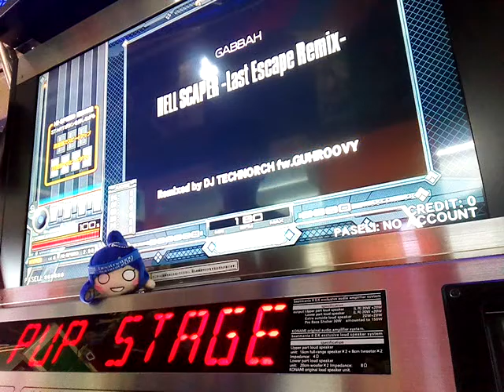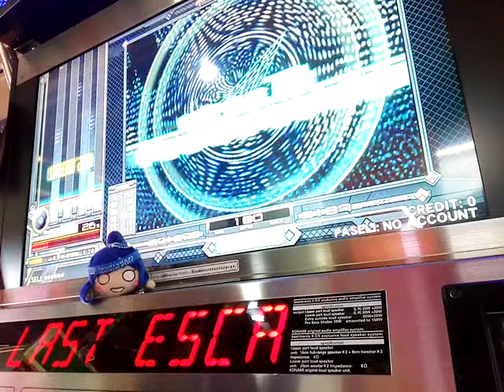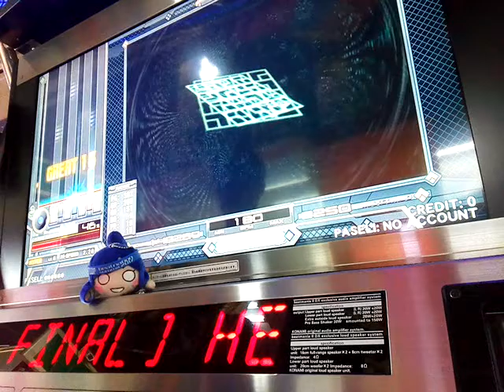[IIDX] 24 SINOBUZ HELL SCAPER -Last Escape Remix- (SPH)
オリジナルの方とRemixの方共に好きでDJ TECHNORCHとGUHROOVYさんのコラボは個人的に特徴あり過ぎて中毒です、ギリギリクリア出来た時安心感出来ました。
PLAYER:S-I
PLAYOPTION:HARD GAUGE